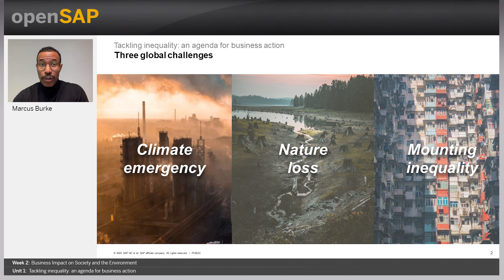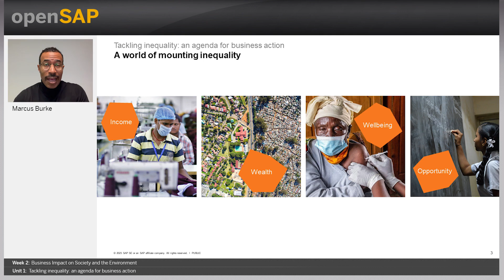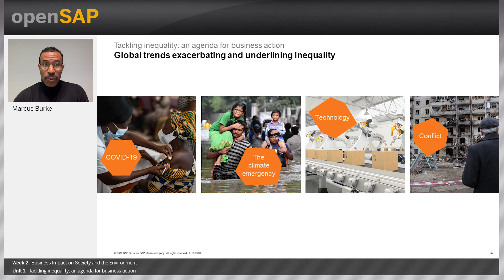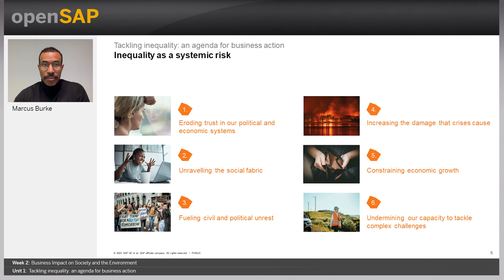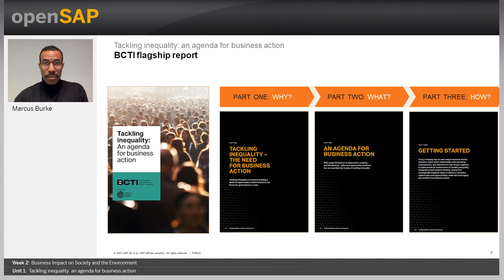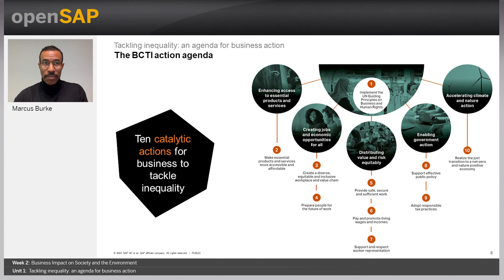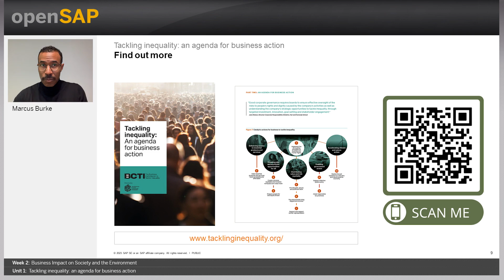Tackling inequality: an agenda for business action - W2U1 - Business and Human Rights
Join this free online course to understand the connection between business and human rights as well as the growing emphasis on societal impact and social responsibility for businesses. Learn how to...

We hope you enjoyed the first week of Business and Human Rights - From Obligations to Positive Impact and welcome you to week 2.
The topic for this week is Business Impact on Society and the Environment. Here are the units you can look forward to:

Sustainability isn't just about going green. Like the environment, people are also affected by business decisions. And the demand for social responsibility is growing from investors, regulators, and consumers. In environmental, social and governance (ESG) reporting, the 'S' in ESG is becoming a crucial factor, presenting challenges like compliance demands, human rights responsibilities, and societal expectations for social responsibility. Whilst the challenges are complex, addressing human rights and the societal impact of businesses offers an opportunity to drive meaningful and effective business action.
In this course you’ll learn about the role of the ‘S’ in ESG, the impact of business on human rights, business action and best practices to tackle social responsibility, upcoming regulations addressing human rights due diligence (HRDD) across the value chain, and how technology – especially several SAP solutions – can act as an enabler for social responsibility across critical business processes.
Week 1: Introduction to Business and Human Rights
Week 2: Business Impact on Society and the Environment
Week 3: Business Impact - Own Workforce, Consumers, and Communities
Week 4: Business Impact - Workers in the Value Chain
Week 5: Final Exam
None
In this course you’ll learn :
Starting from: April 15, 2024, 09:00 UTC. (What does this mean?)
Duration: 4 weeks (3 hours per week)
Final exam: May 13, 2024, 9:00 UTC - May 21, 2024, 9:00 UTC
Course language: English
How is an openSAP course structured?

 Keys:
UN Global Compact and SAP Business and Human Rights - From Obligations to Positive Impact